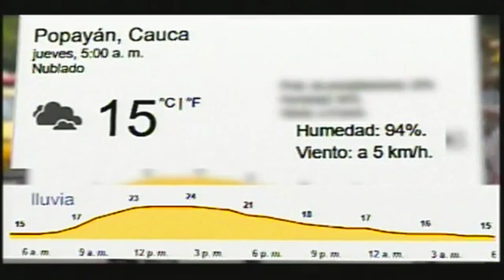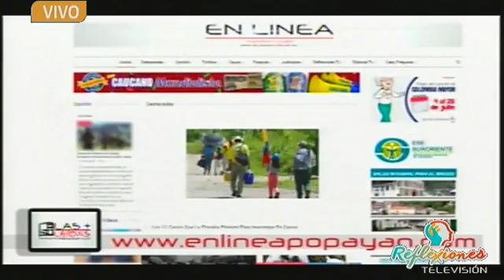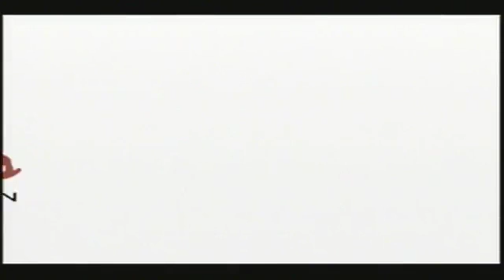En Línea TV 01 02 2019